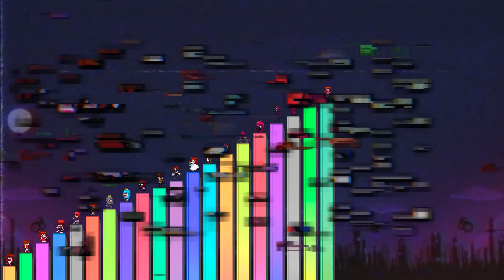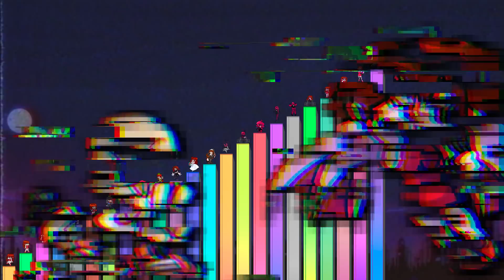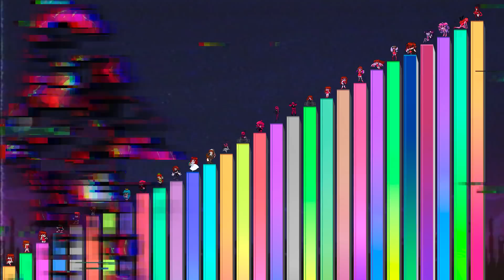Niveles de Poder de Girlfriend (Friday Night Funkin, Actualización)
Este video muestra la actualización, de los niveles de poder de girlfriend.